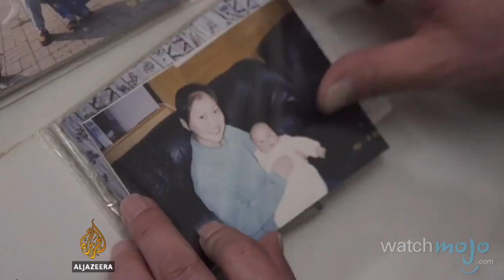10 China's One-Child Policy Facts - WMNews Ep. 51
It was one of China’s most controversial laws, but as of October 2015 authorities are changing their approach to family planning by allowing families to have two children instead of just one. Welcome to WatchMojo News, the weekly series where we break down news stories that might be on your radar. In this instalment, we’re counting down 10 crucial facts you should know about China's one-child policy.